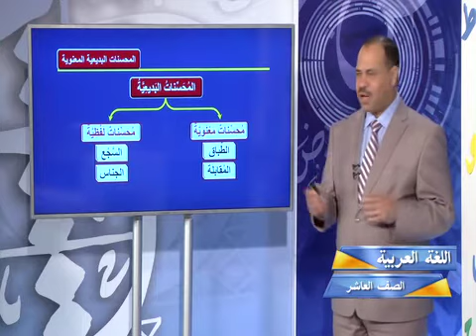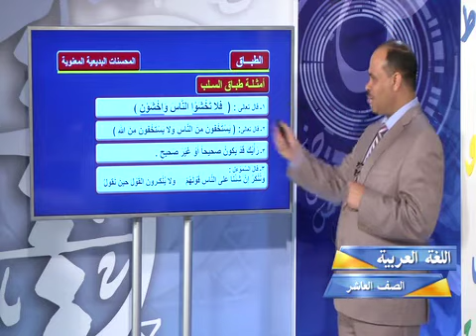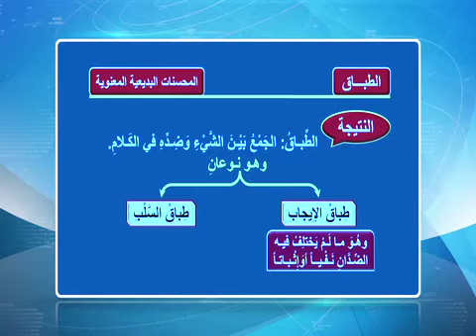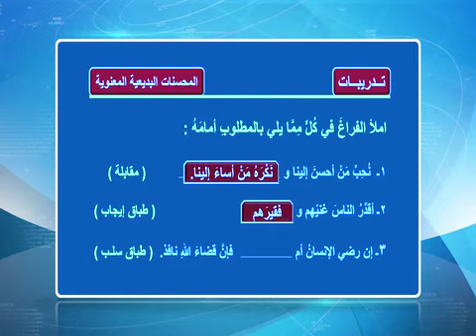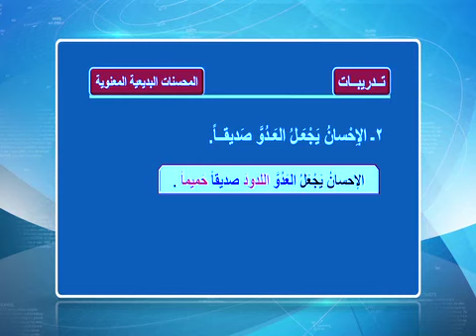قناة التربوية الكويتية || الصف العاشر - مادة اللغة العربية (البلاغة) - الحلقة الخامسة